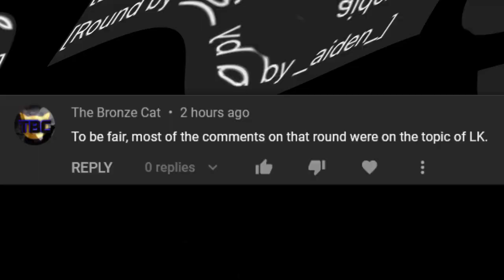number 6348 - well performing ytp tennis industry